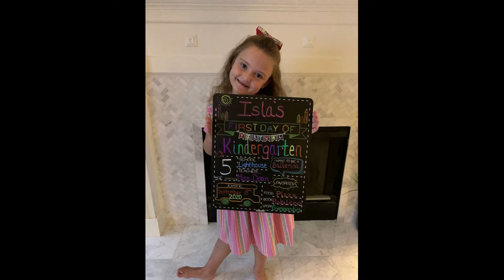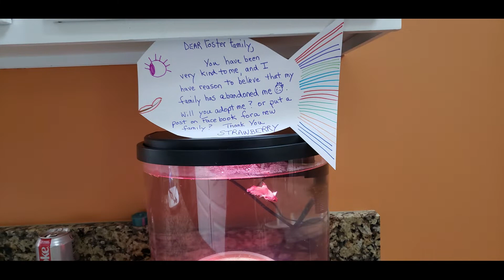Isla Faith 6th Birthday